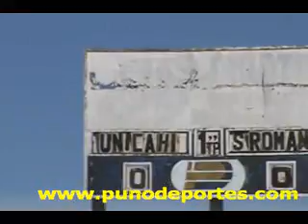Fransiscano San Roman VS Alianza Unicachi (Amistoso)